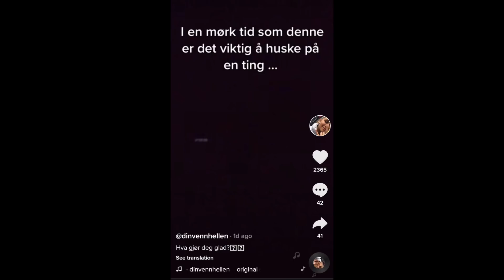Den Som Lager Best TikToks Vinner 1000 Kroner...!!